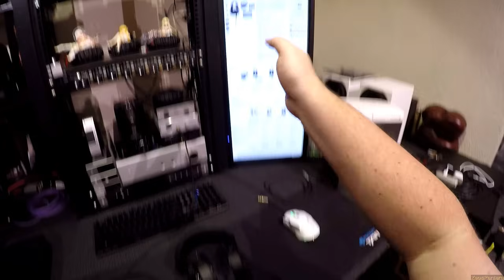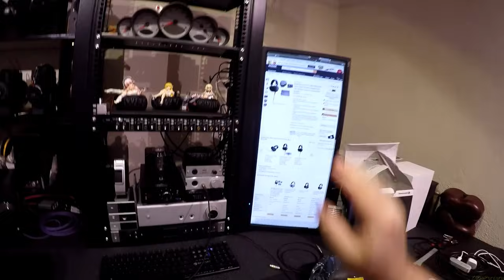Z Review - Beyer-Dynamic DT1990 [Like a German Porno...]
1990 Bundle
Just the 1990
AKG Cable for these